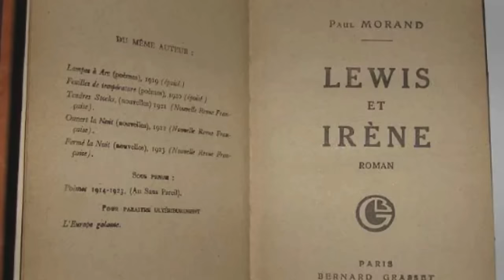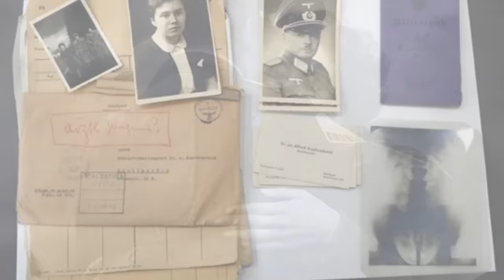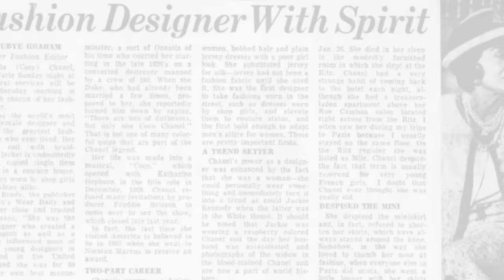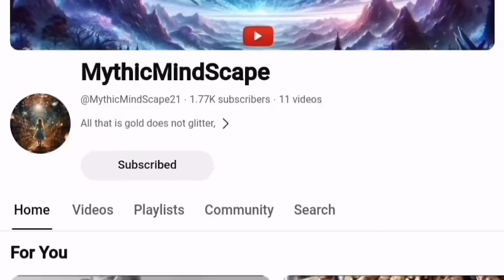The Death of Coco Chanel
"Explore the captivating and complex world of Coco Chanel in this comprehensive video, delving into her life story, just as Apple TV+'s 'The New Look' series brings renewed focus to the iconic fashion designer's era. Discover the untold truths and controversies behind Chanel's rise from poverty to becoming a symbol of Parisian chic, revolutionizing the fashion industry with her timeless 'poor girl' style, the invention of the little black dress, and the legendary Chanel No. 5 perfume.

This video is an in-depth journey through Chanel's life, highlighting her early struggles in an orphanage, her ambitious rise in the fashion world, and her complex relationships, including with Etienne Balsan and Boy Capel. We'll also tackle the darker aspects of her story, such as her controversial affiliations during World War II and her relationship with a Nazi officer, which continue to spark debates about her legacy.

Furthermore, we'll explore Chanel's significant impact on women's fashion and how her designs brought comfort and simplicity into the luxury world. As the series 'The New Look' shines a light on her rivalry with Christian Dior, we delve deeper into how this rivalry and her later years, including her comeback at 71, shaped the fashion landscape forever.

Join us in uncovering the life of Coco Chanel – from her triumphant successes to her personal tragedies and controversial choices. This video is not just a biography; it's a critical look at how Chanel's legacy has shaped modern fashion and continues to influence designers today. Her life was a tapestry of innovation, resilience, and controversy, making her story as captivating as her designs.

Perfect for fashion enthusiasts, history buffs, and viewers of Apple TV+'s 'The New Look', this video is your chance to understand the real Coco Chanel and her indelible mark on the fashion world."

Coco Chanel Biography
Chanel and Nazi Controversy
Fashion Industry History
Women in Fashion
Chanel No. 5 Story
French Fashion Designers
World War II Impact on Fashion
Dior vs Chanel
Female Empowerment in Fashion
Vintage Fashion Trends